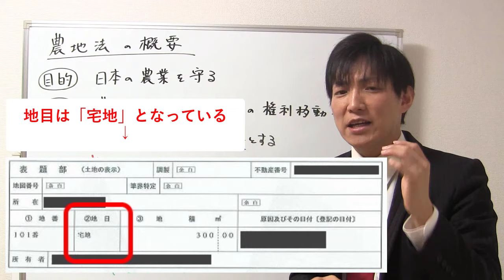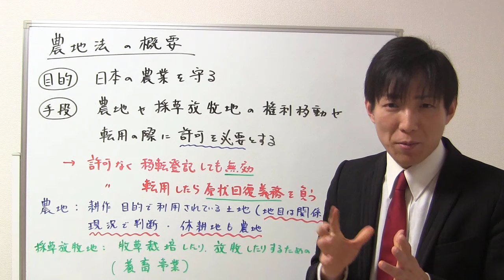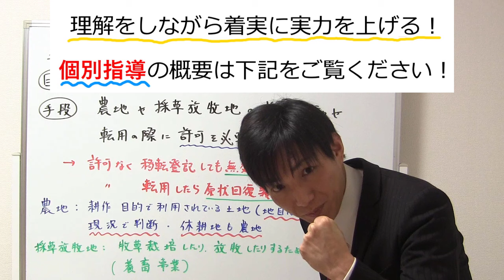【宅建】農地法の概要と目的